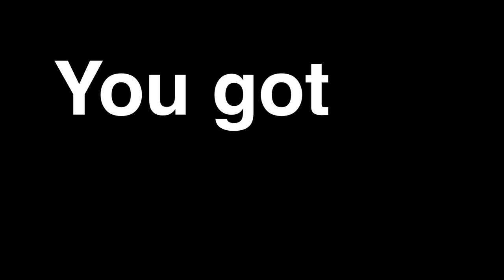You Got Robbed